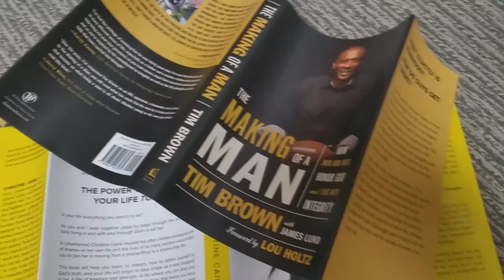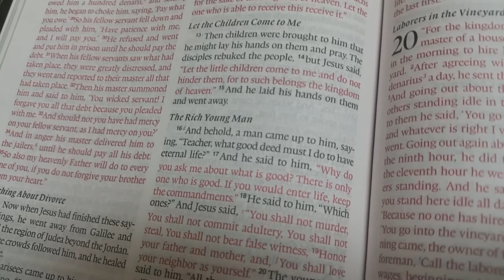The Secret Message of Jesus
This Sunday - The Secret Message of Jesus